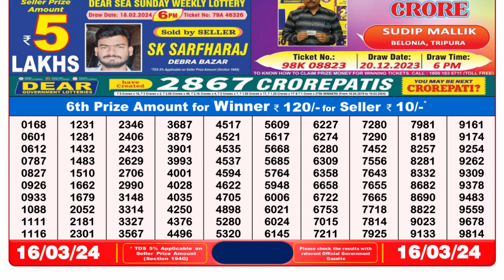🔴Dear Lottery Sambad Live 8pm today 16.03.24 Nagaland State Lottery Result